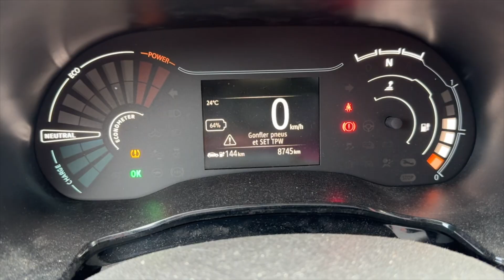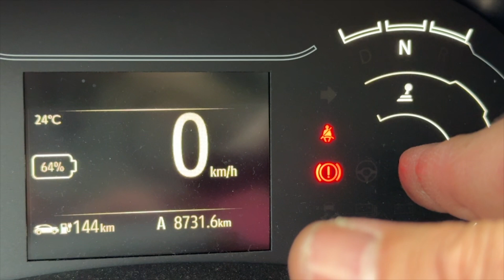Tout savoir sur le TPW RESET sur Dacia SPRING en moins de 2 minutes chrono !